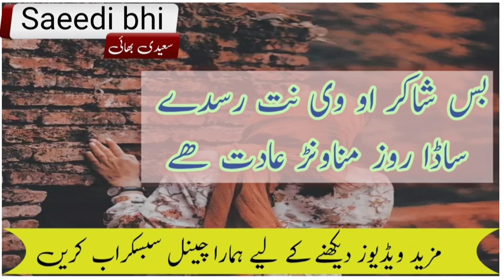shakir shuja abadi dohre status|shakir shuja abadi poetry